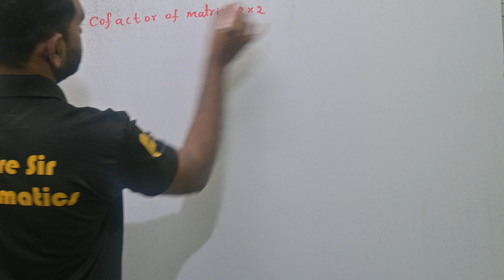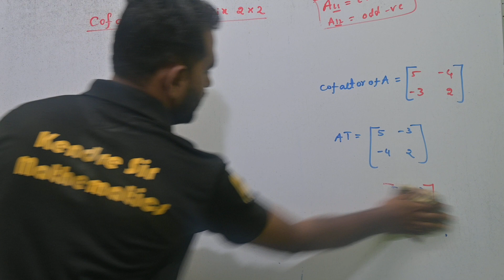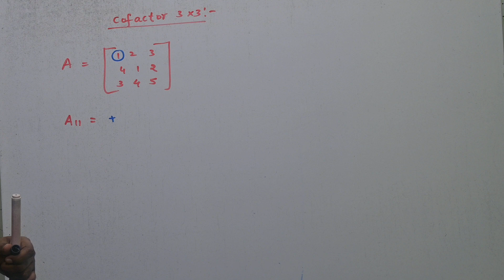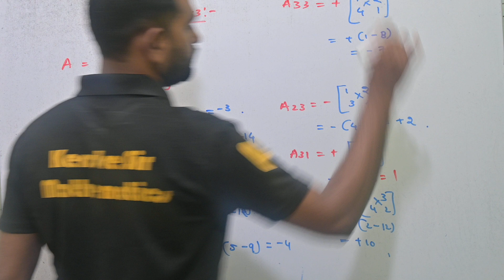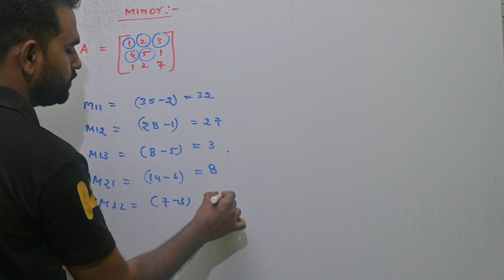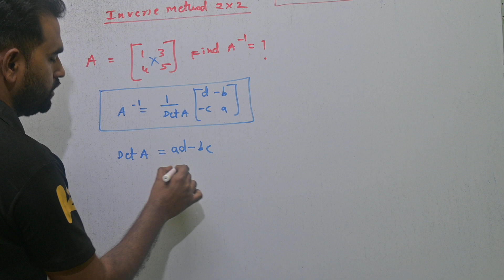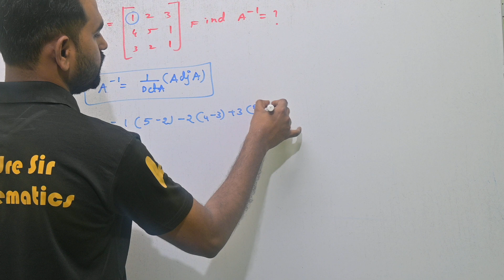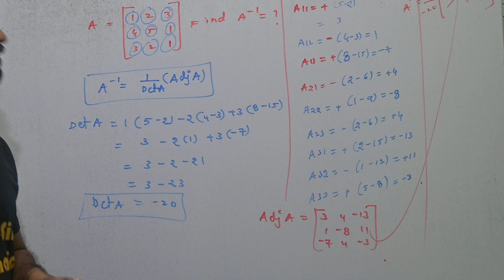2.Matrices MHT-CET 2023-24 Lecture 2